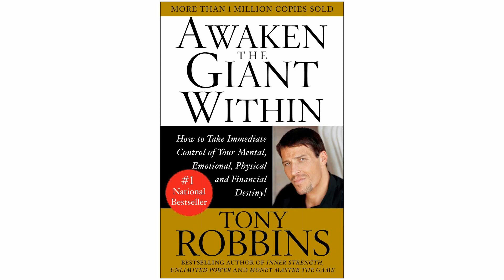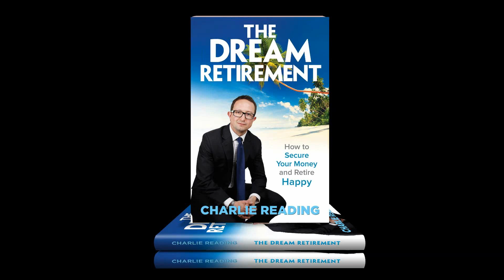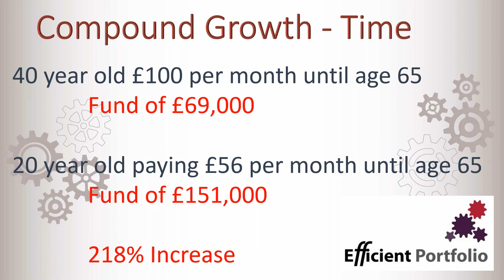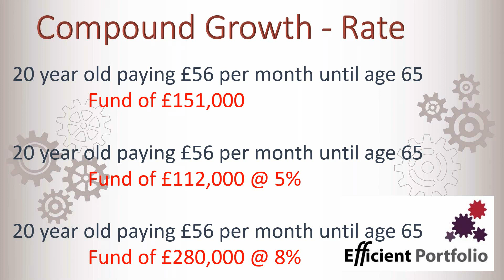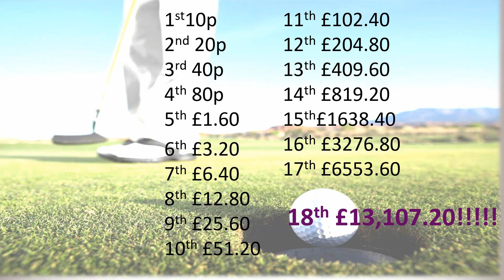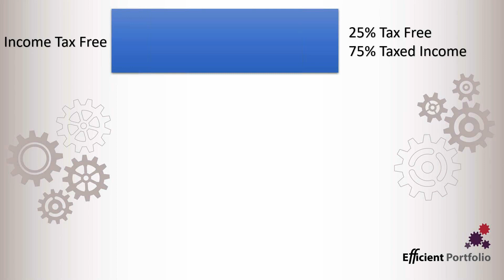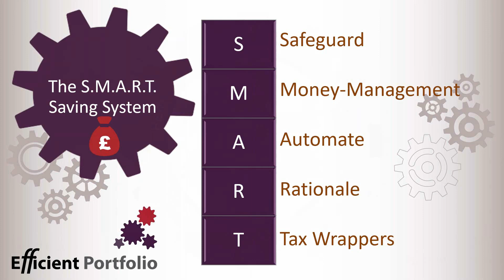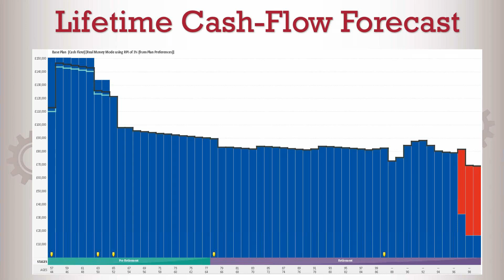Wealth Workshop Webinar